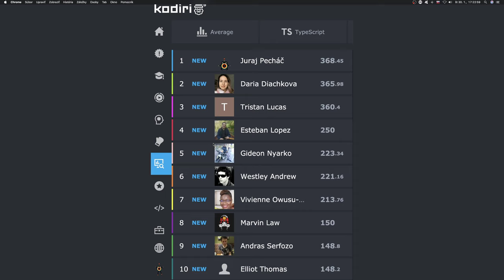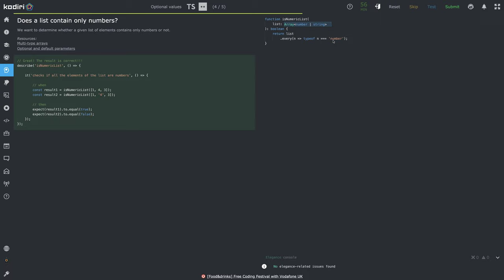1441 🐜 Voliteľné hodnoty - Obsahuje pole iba čísla ? - Kodiri slovensky - TypeScript